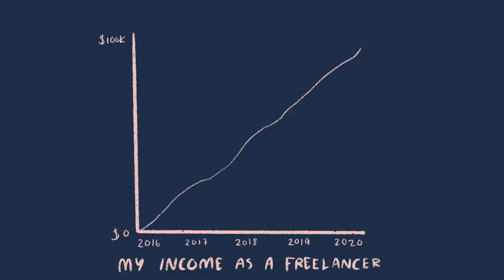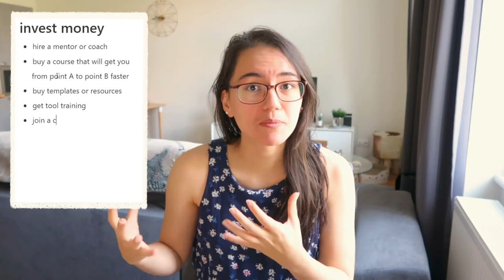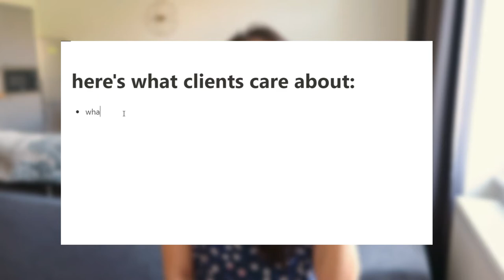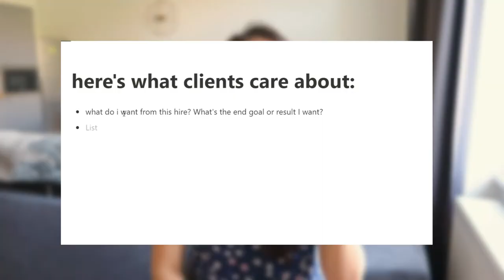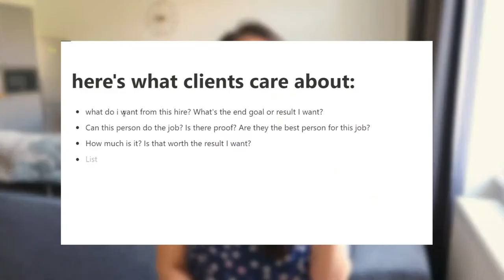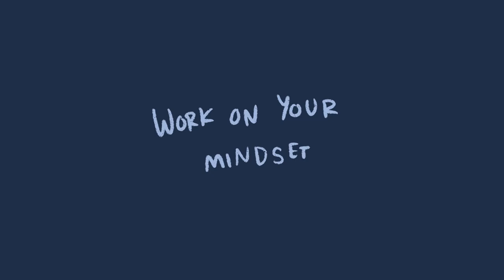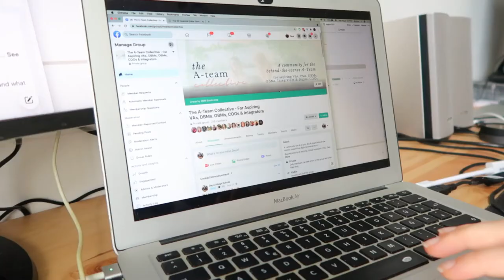7 things I did to go from $10/hr to 6 figures as a freelancer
In this video, I share 7 things that helped me scale my income as a freelancer from $10/hr to 6 figures in 2020.

👉 MY NEW & FREE SERIES:
How I Turned My Love of Planning into a 6-Figure Freelance Career:

🎞️ IN THIS VIDEO:
[00:00] Intro to my freelancing journey
[00:49] #1 Niching
[04:20] #2 Invest in your biggest asset
[05:54] Ideas for investing time into YOU!
[05:28] Ideas for investing money into YOU!
[06:20] #3 Understand the client - experience + psychology
[06:53] What do clients really care about?
[11:06] #4 Start low & scale income
[14:45] #5 Accept it's about numbers (and get out there)
[16:20] #6 Work on mindset
[17:47] #7 Find your peeps
[19:36] #8 Bonus *JUST DO IT*

🎙DEAR BIZ BESTIE FREE PRIVATE PODCAST:
5-min chats, behind-the-scenes musings, tips & strategies about the good, the bad, and the weird to building your too-good-to-be-true dream life.

👀 JOKE OF THE VIDEO:
“RIP boiled water. You will be mist.”

✨And as always, thanks for hanging with me today.